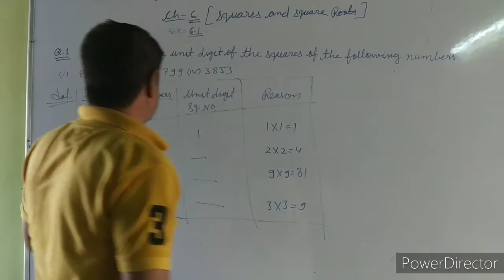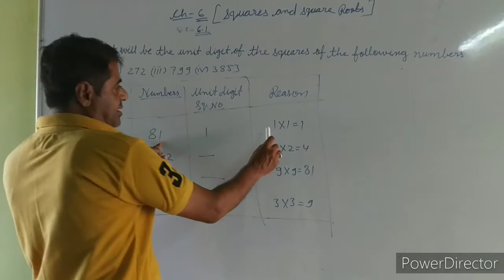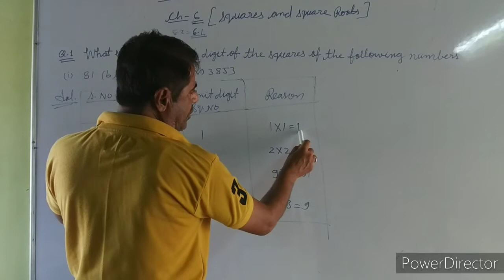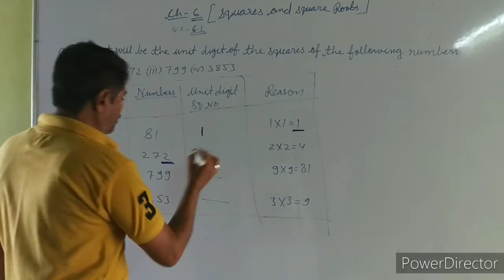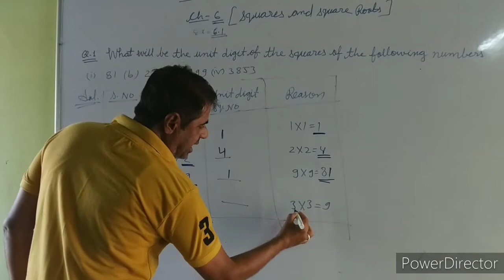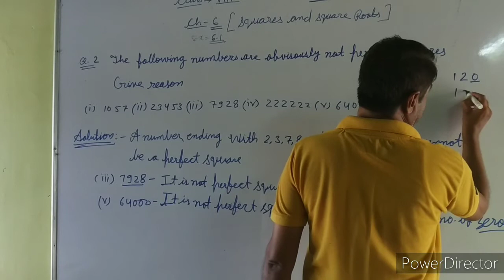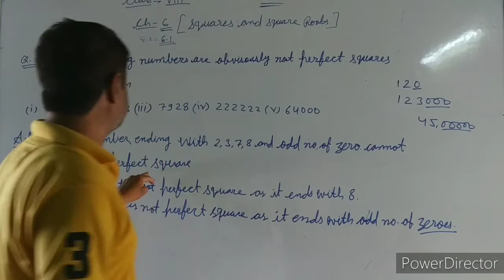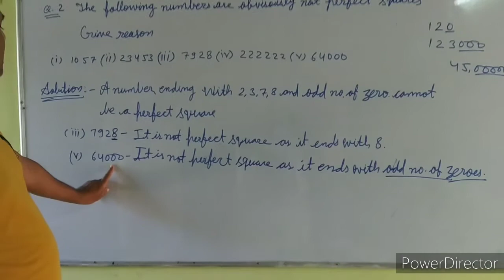Class-8 Chapter-6 Square & Root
Class-6 to 8 Maths Please Contact Lokesh Sir
Mother's Academy Sr Sec School Bhinasar